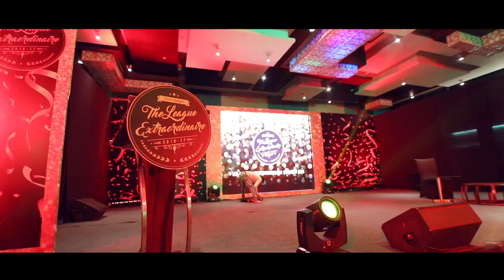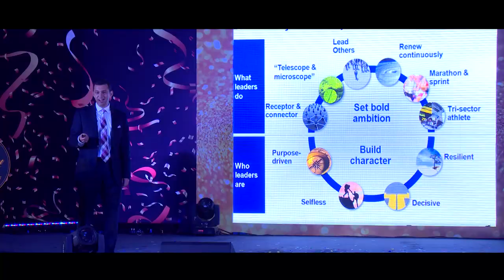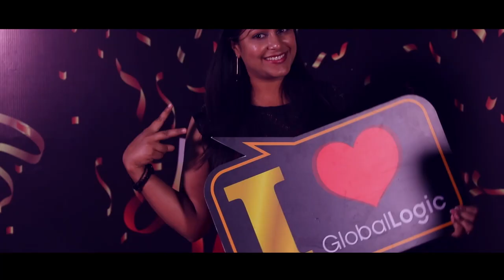GlobalLogic League Extraordinaire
GlobalLogic League Extraordinaire 2016-17 Awards Night. GlobalLogic League Extraordinaire is an exclusive India wide event dedicated to reward and award the 'Star of Stars' who have given an outstanding performance all through the year.